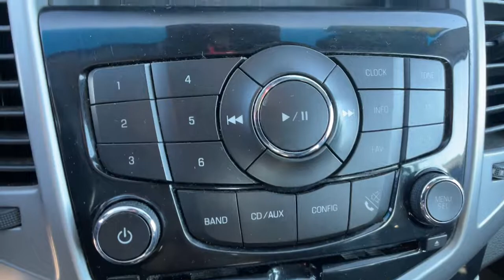2015 Chevrolet Cruze Reno, Sparks, Fernley Lake Tahoe, Mammoth, NV CC21343B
Summit White Used 2015 Chevrolet Cruze available in 3700 S. Carson Street, Carson City, Nevada at Michael Hohl GM. Servicing the Carson City, Reno, Sparks, Elko, Lake Tahoe, NV area.

2015 Chevrolet Cruze 1LT 1LT Summit WhitebrbrThis vehicle is a fresh trade in and still may be in the shop.You are still more than welcome to come on down and check it out.brbrCruze 1LT 1LT, ECOTEC 1.4L I4 SMPI DOHC Turbocharged VVT, 6-Speed Automatic Electronic with Overdrive, FWD, Jet Black Cloth.brbr6-Speed Automatic Electronic with Overdrive ECOTEC 1.4L I4 SMPI DOHC Turbocharged VVTbr26/38 City/Highway MPGbrAwards:br  * 2015 KBB.com 10 Best UberX Candidates   * 2015 KBB.com 10 Best Used Compact Cars Under $10,000brReviews:br  * If you need small-car pricing and fuel-efficiency but you dont want to give up big-car comfort, check out the 5-passenger Chevrolet Cruze for 2015. Although its categorized as a compact sedan, the Cruzes interior volume actually qualifies it as a midsize model. Source: KBB.combr  * Two satisfying high-efficiency engine choices; secure handling; handsome interior design; big trunk. Source: Edmundsbr  * The Cruze gives you great fuel economy and a reasonable price, with a very stylish look to go with it. It has a strong stance and angled lines, with a split front grille, and headlights that wrap around from the front and end in a point above the fenders. On the inside the cabin is modern, roomy and comfortable. It doesn't feel like the compacts you might be used to and is refreshingly fun to drive. There are 6 different trims available for the Cruze, including the: LS, 1LT, Eco, 2LT, LTZ, and the Turbo Diesel. Standard for all are features such as Bluetooth calling and Touch Controls on the Steering Wheel. The Base Model LS comes with a 1.8L engine that gets 25MPG City and 36MPG hwy with the standard 6-speed manual, or 22MPG City and 35MPG hwy when you opt for the automatic. All models higher than the LS, but below the Diesel come with a peppy 1.4L Turbocharged Engine. The 1LT and 2LT give you your choice of a 6-speed manual with overdrive or an automatic. The Eco comes standard with a special 6-speed manual with triple overdrive, or an optional automatic. Fuel economy varies for these trims based on which you opt for, but the best performer hands down is the Eco with the Manual Transmission that gets an EPA estimated 28MPG City and 42MPG hwy. The top of the line model is the Diesel with a 2.0L engine that has 151hp and gets an EPA estimated 27MPG City and an amazing 46MPG hwy. Standard safety features on all models include Anti-lock brakes, Stabilitrak, Traction Control, and 10 Airbags. Upgrade to the LTZ trim and you get the added visibility of a Rear View Camera. With available Chevrolet MyLink all your apps are located on the 7-inch touchscreen and the available 4G LTE turns the Cruze into a mobile Wi-Fi hotspot. Source: The Manufacturer SummarybrbrAt Michael Hohl Motor Company it's ALL ABOUT YOU!!